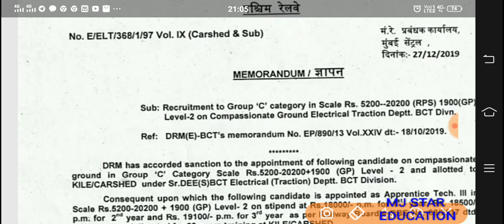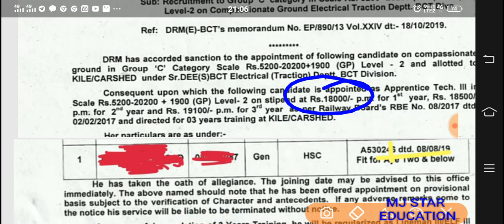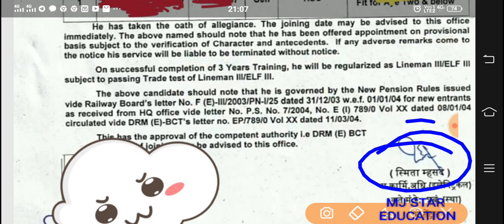RRB ALP/TECH MUMBAI DIVISION ALLOTMENT BCT DIVISION, MUMBAI